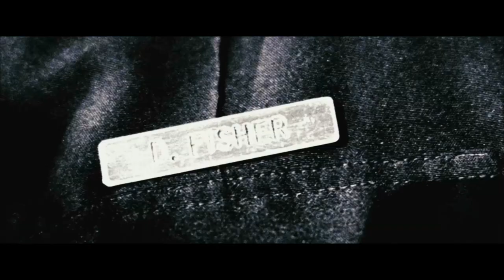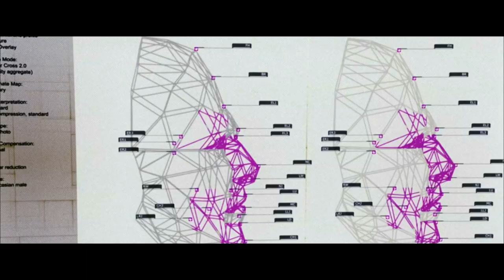12 Rounds Trailer [HD]